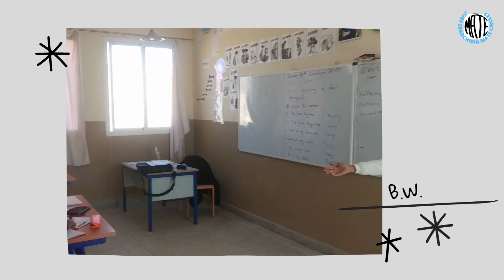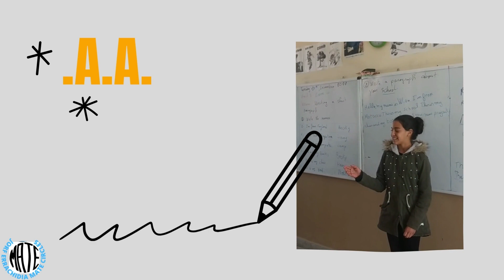Short Talk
Beginners